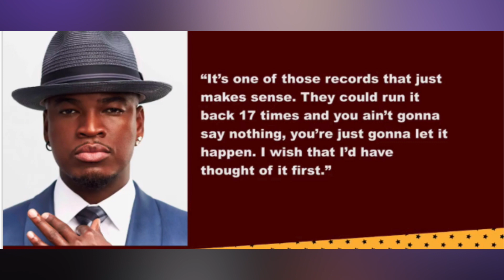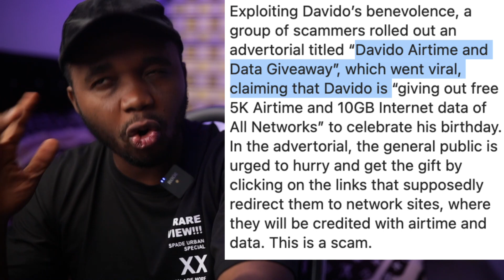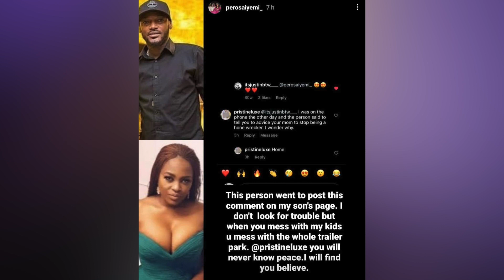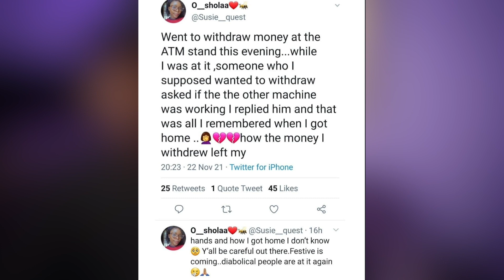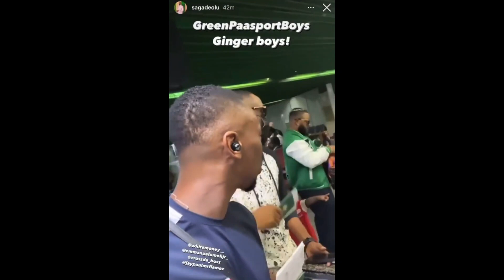Fraudsters: Using Davido 250 Million Info